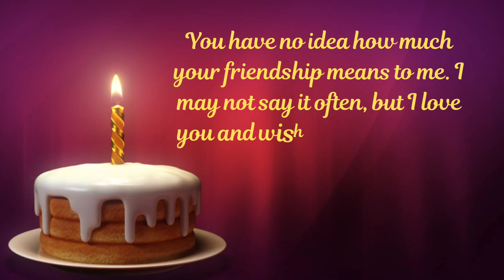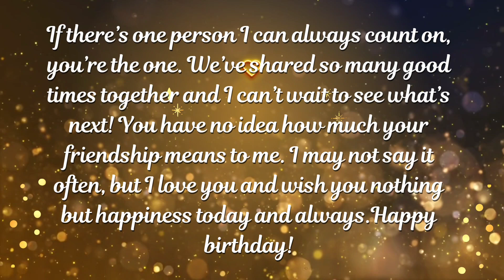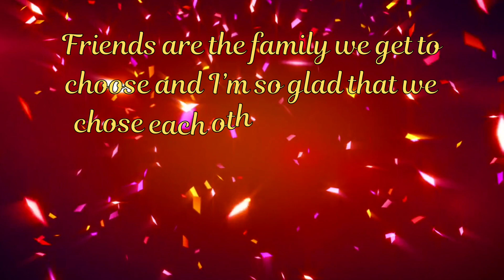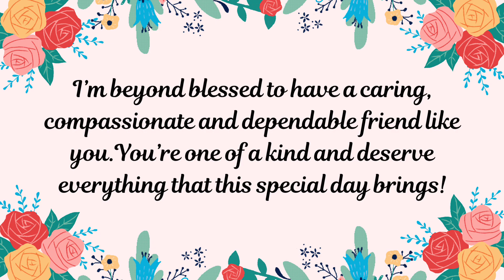Happy Birthday Kay!